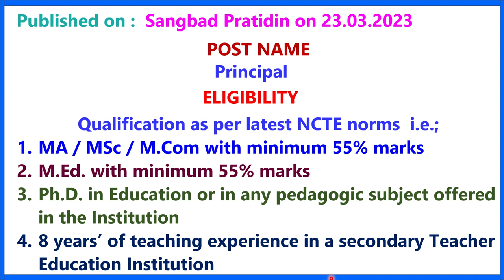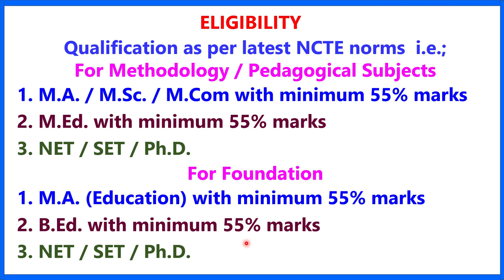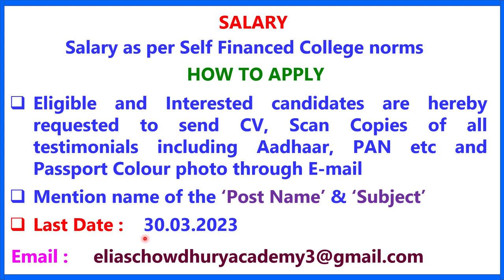ASSISTANT PROFESSOR JOB II LECTURER JOB II WB COLLEGE JOBS II B ED COLLEGE JOB II PRINCIPAL JOB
1.  The videos of this channel are based on different recruitment notification published by Govt.or Private Educational Organization in news papers or websites. facts gathered from different books, media, internet sources etc. Dev Study doesn't accept any responsibility or liability for accuracy, content, completeness, legality or reliability of the info in the video. The video is made for the convenience of job seekers only and isn't intended to harm or defame any person, association, company or anyone.

2.    We, at Dev Study Channel, strictly follow the copyright guidelines described by law and YouTube. All the footage, videos, photos and audios are used for illustrating the script and they are taken from various trusted sources labelled as Copyright Free / No Copyright / Royalty Free / Free for Commercial Use / GPL (General Public License) content which doesn't compulsorily require credit be given, at the same time, Dev Study do not claim copyright ownership for the media used in this video. We thank the original creators for providing these excellent free media.We carefully check all media and script before uploading the video. Even after, if you feel something is wrong with our video (any copyright infringement or community reports), please let us know immediately so that we can do the best for you